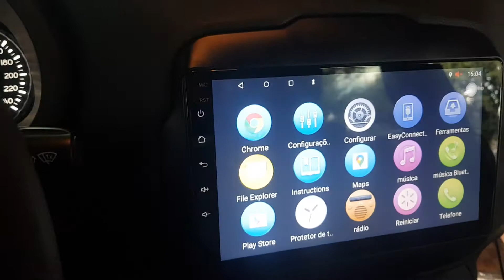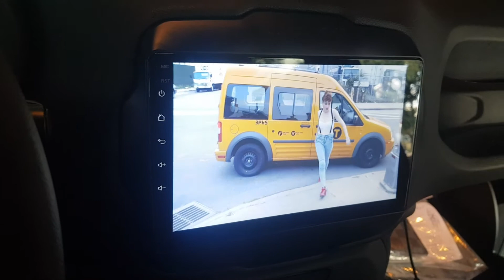Central multimídia jeep renegade 2020